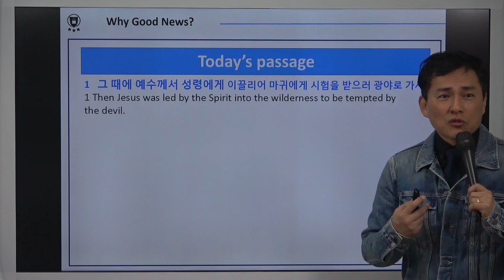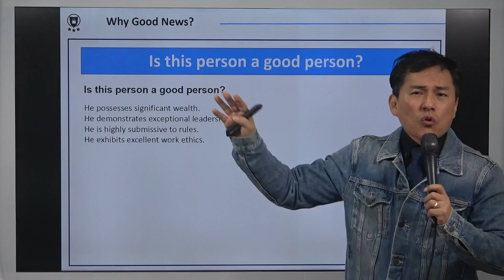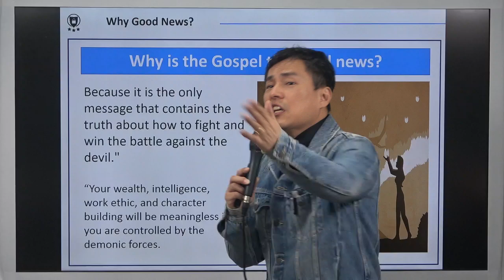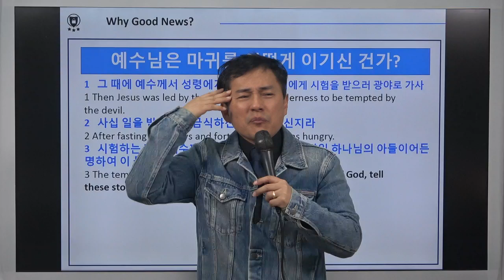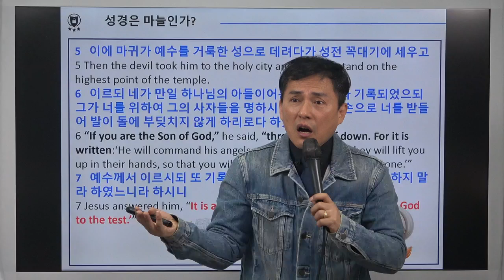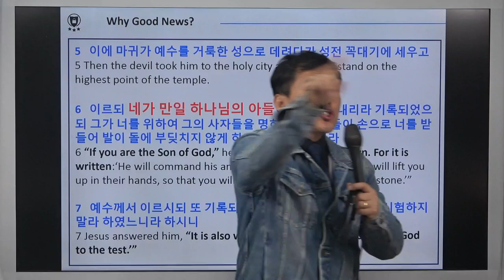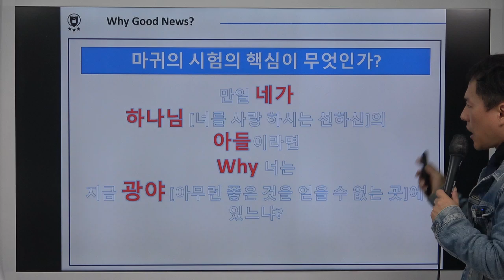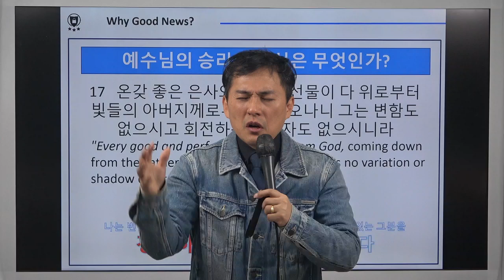Lesson three Mark 1 9-13 한국어 설교